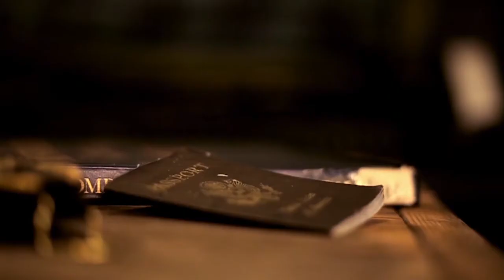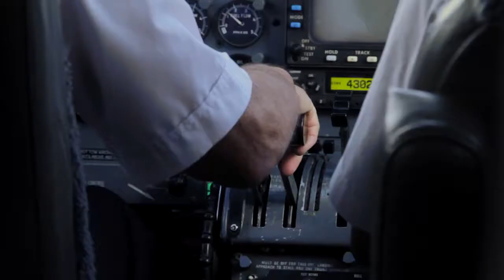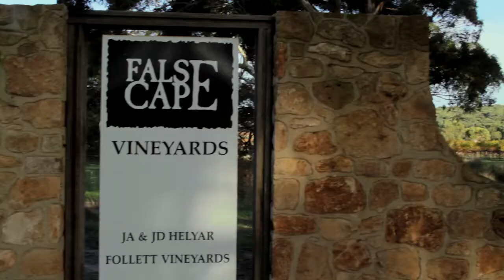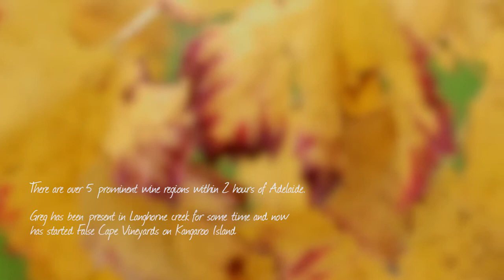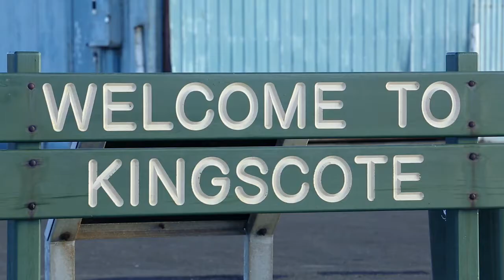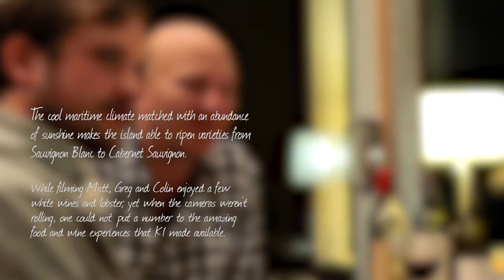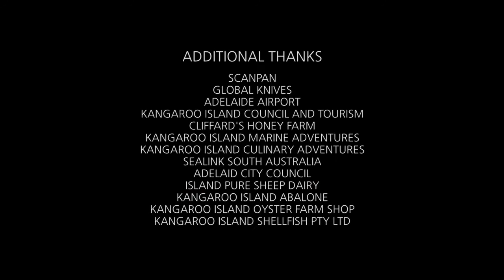WINERAM Australia Episode 5 - Kangaroo Island, SA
To Learn More about Lake Breeze Please Visit: lakebreeze.com.au

Come watch Australia's celebrity chef Matt Moran join Colin on his adventures around Australia's wine regions. This time Colin swoops back through his old stomping grounds in Adelaide before Matt and himself take off to Kangaroo Island on a small plane to visit Greg Follet from False Cape Vineyards!

After checking out the local vineyards they went off for a bit of island adventure, yet this time it was not just the usual extreme sport. They decide to dive into some sharky waters where WINERAM Co-Director and Trained Diver Rupert Critchley says "it was the most dodgy dive he had done in his life". With limited visibility, smashing surf, Matt, Colin and Greg have a blast diving and come out of it with not only their lives but also with some fresh seafood to have Matt school Colin in the kitchen during a fun cook off back at their cabin.

EPISODE 6 RELEASE: March 25th 2014
WINERAM is a non-exclusively distributed documentary TV show that is edited into various formats with a vast international audience. We distribute our 7-8 minute online segments to these to interested industry members, websites and publications where our TV partners will receive a 1 hour feature of the show by March of 2014.
If you have an online media format of some kind, are an IPTV representative or aggregator, and/or work for a network; and are interested in featuring the content feel free to reach out at: .